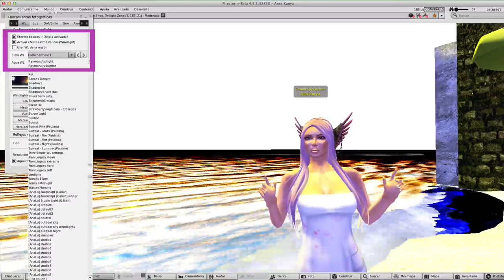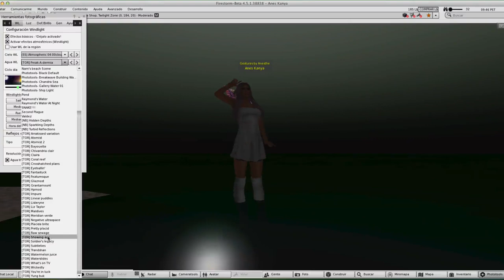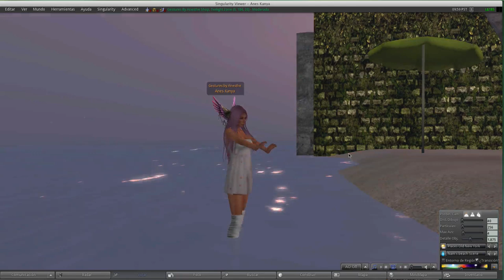¿Cómo cambiar la iluminación en Second Life?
Este video explica como cambiar el ambiente y la iluminación del ambiente en Second Life.
Se encuentra explicado en Phoenix viewer y en Singularity viewer.